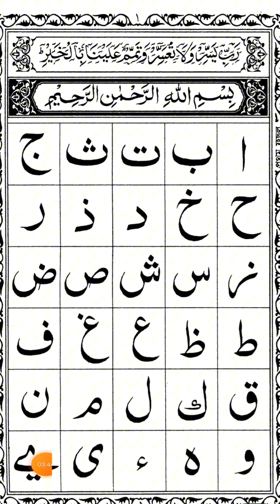সহজ পদ্ধতিতে কুরআন শিক্ষা । পৃষ্ঠা নং ১ | Hidayah Bangla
কুরআন শিক্ষা,
আল কুরআন শিক্ষা,
সহজ পদ্ধতিতে কুরআন শিক্ষা,
সহি শুদ্ধ কুরআন শিক্ষা,
সহজে কুরআন শিক্ষার উপায়,
কোরআন শিক্ষা,